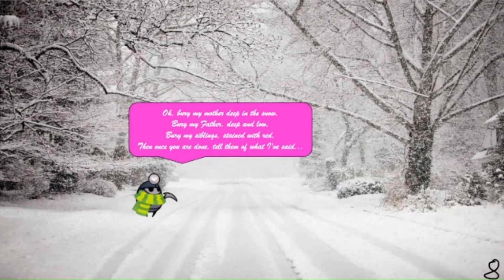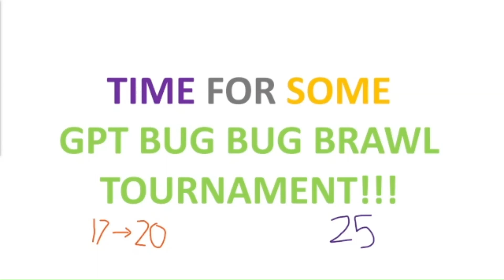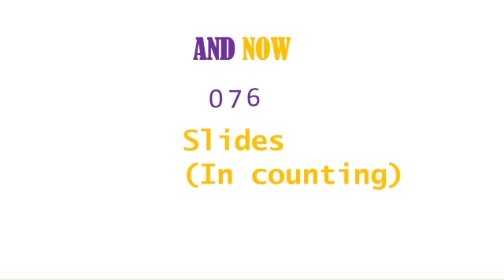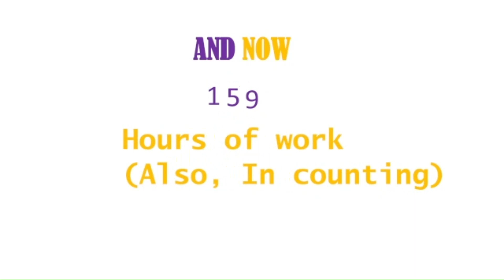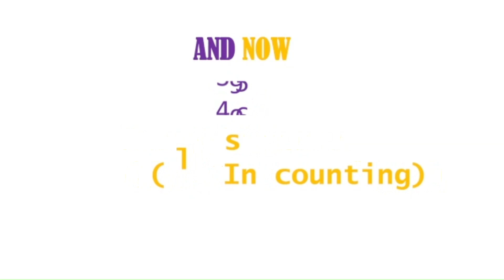Christmas In Hollow knight, a festive animatic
Merry Christmas!!! Today, I crammed 25 scenes into one 11 minute video!!! Please Enjoy!!!